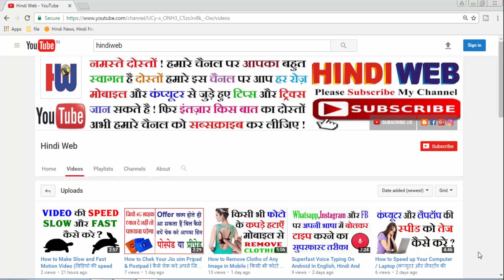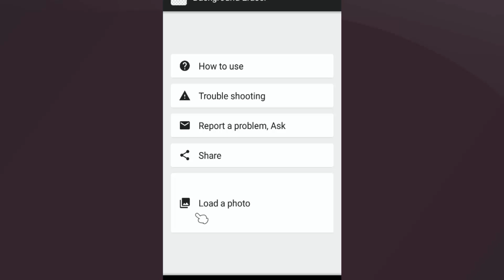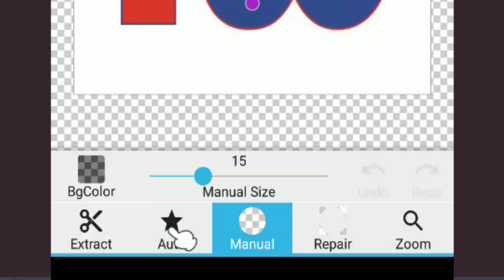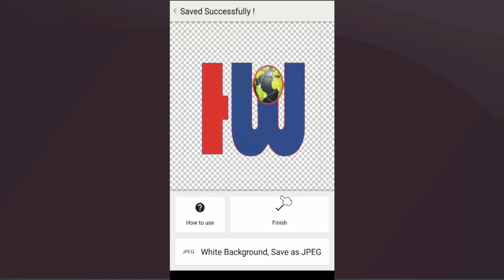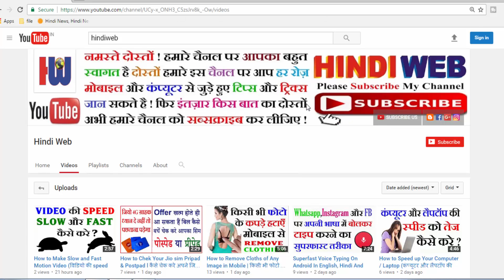transparent background in android || Photo transparent background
make Transparent Background in android
How To Make Logo & Image Transparent in android
Logo और Image का  Background Transparent कैसे करे